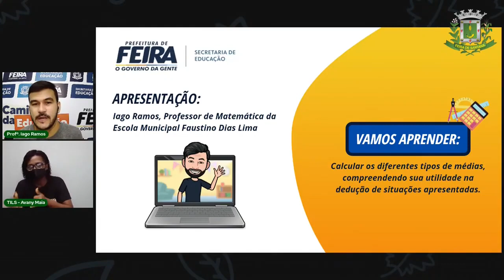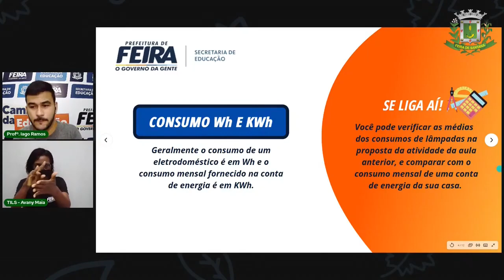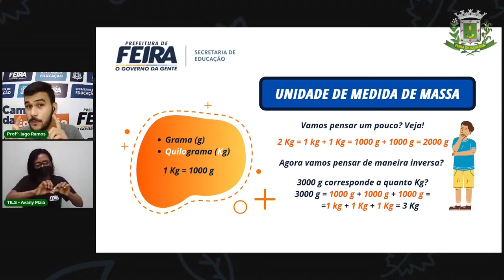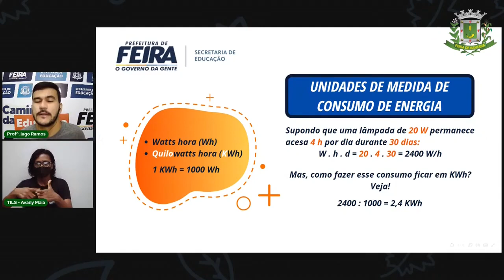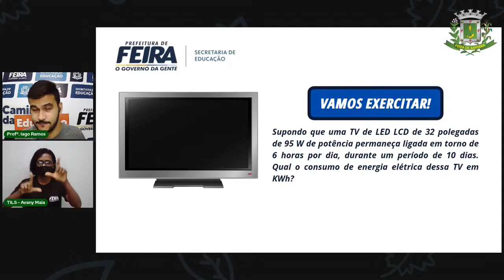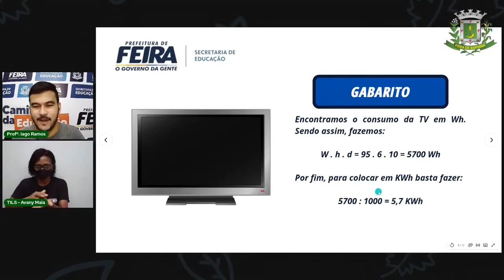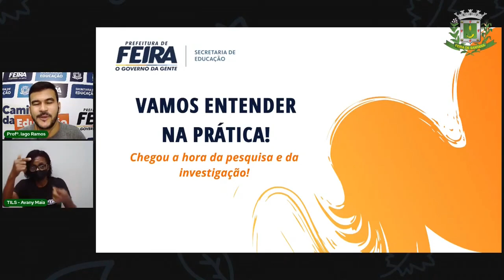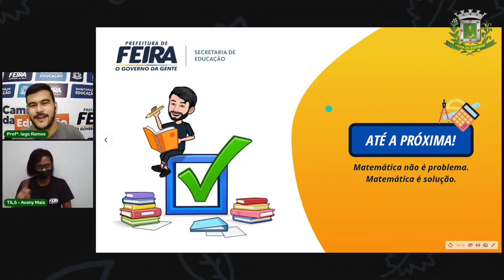8ºANO e 9ºANO Aula 4 ENERGIA ELÉTRICA Mat Prof º Iago Ramos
Aula 4  8ºANO e 9ºANO ENERGIA ELÉTRICA Mat Prof º Iago Ramos